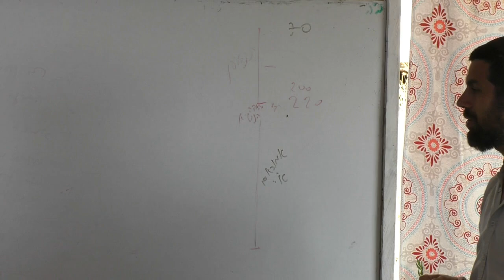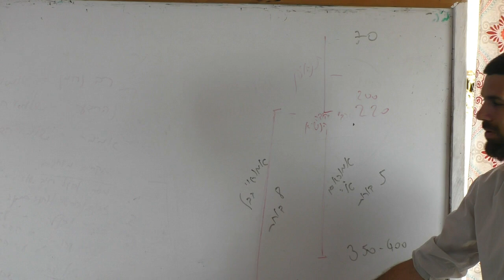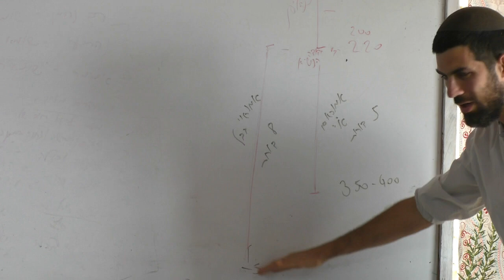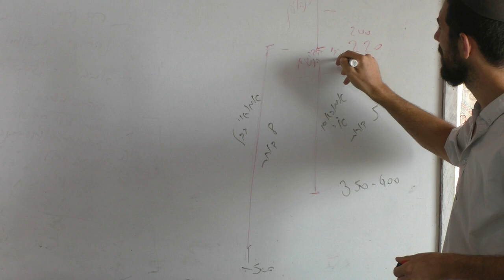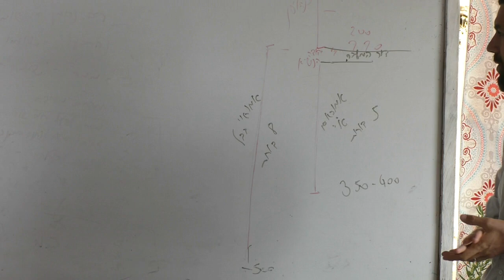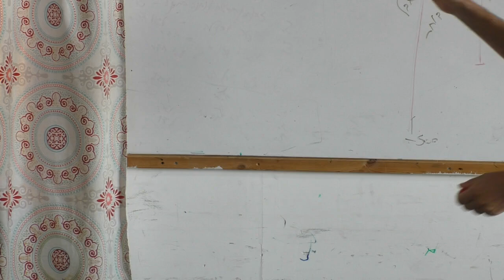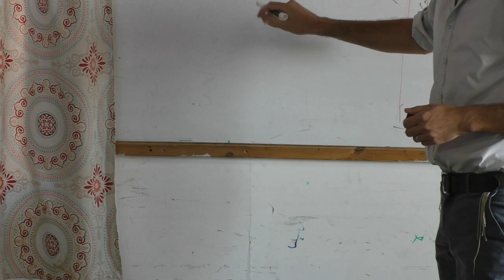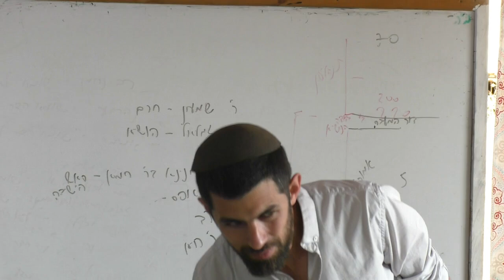תולדות חז"ל - מותו של רבי ודור הביניים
הרב אריה נחמן גרינברג

צרו איתנו קשר:

כתובת
ישיבת בת עין
 90913 יישוב בת עין ד.נ. צפון יהודה

מזכירות
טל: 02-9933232